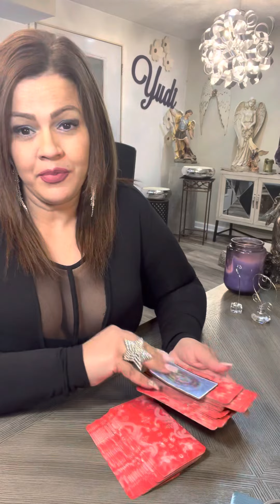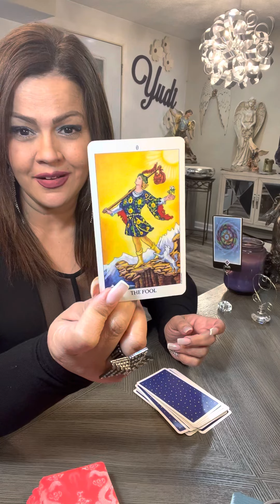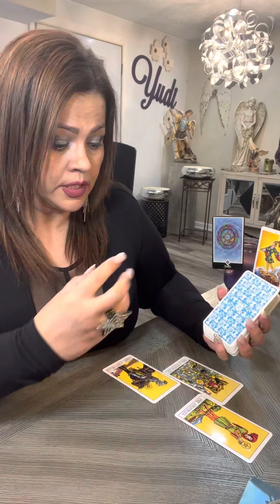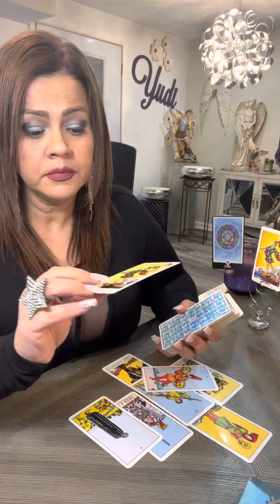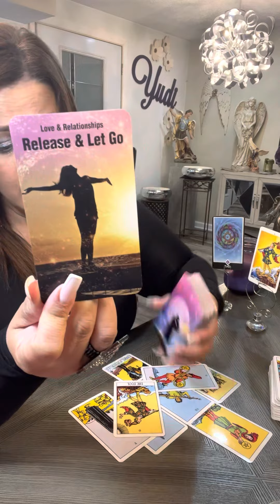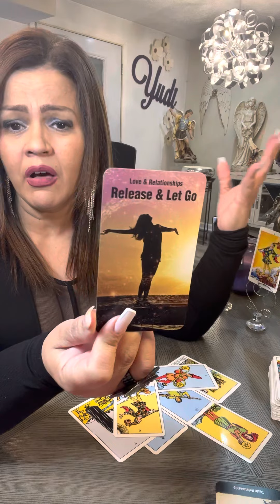VIRGO♍️SE ABRE EL PORTÓN Y CON EL LAS OPORTUNIDADES🌈✨LÁNZATE‼️TE ESPERA EL ÉXITO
Mi corazón gracias por tu tiempo, te doy la más cordial bienvenida a este tu canal Yudi la Diva del Tarot ❤️ Hoy te invito a ver tu horóscopo para el signo VIRGO